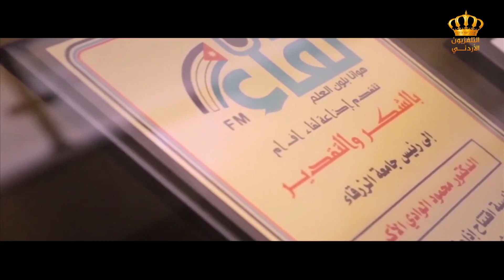يوم جديد | جامعة الزرقاء الأهلية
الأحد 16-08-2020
لقاء مع  د. ماجد مساعده عميد شؤون الطلبة في جامعة الزرقاء الأهلية
و د. خالد الزيادين مدير التسجيل والقبول | جامعة الزرقاء الأهلية

تويتر